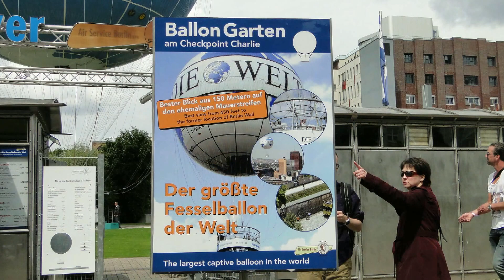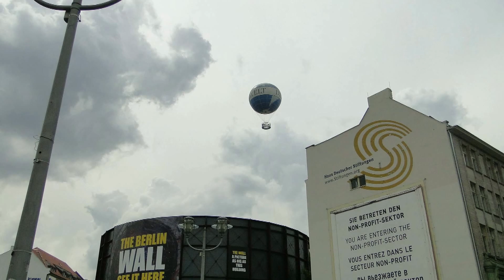Berlin High-Flyer Balloon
Op donderdag, 26 juni 2014 hebben we 150 meter boven Berlijn gezweefd in een, aan een kabel bevestigde, heliumballon. De grootste heliumballon ter wereld.